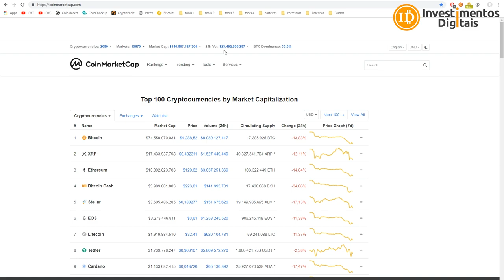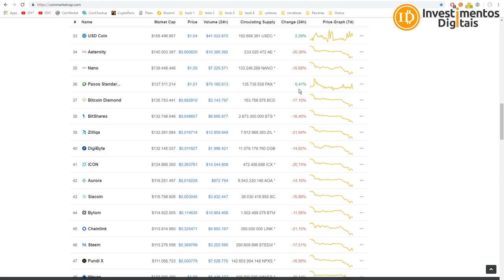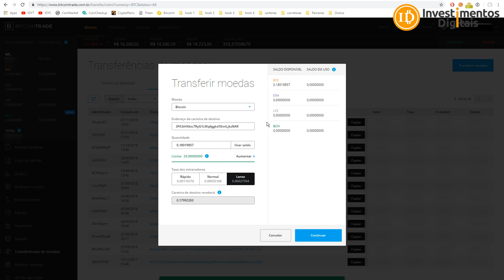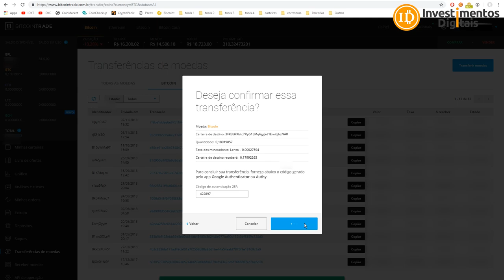BITCOIN DESABA NOVAMENTE? O QUE ACONTECEU ? É O FIM ?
A Intercontinental Exchange (ICE), proprietária da Bolsa de Valores de Nova York (NYSE), anunciou nesta terça-feira (20) que adiaria o lançamento de seu muito aguardado derivativo do mercado futuro de bitcoin pelo menos até 24 de janeiro de 2019.
Esse novo produto da bolsa estava programado para entrar em operação na ICE em 12 de dezembro, proporcionando aos investidores americanos a primeira oportunidade de negociar um contrato futuro de criptomoeda estabelecido em um mercado respeitado e regulamentado.
Link da Atar R$ 159 com frete grátis!
Evento Ecossistema Dia 01 Dezembro
​Compre Bitcoin / Ethereum / Litecoin / Bitcoin Cash na BitcoinTrade
Sua Conta em Dólar na Nuvem
INVESTIMENTOSDIGITAIS
Smart Cash - A Moeda Inteligente !
Grupo FREE Investimentos Digitais
CAMPANHA APOIO AO CANAL (ACESSO AO GRUPO PREMIUM)
Para Ajudar com NANO:
xrb_1zy6tte6yd4et5jsw5xjdxiapn4pqoti1nrm175k6te9b1eobt6fyb3f3qy4
Para ajudar o canal diretamente, endereço bitcoin:
16UPm99VYNS5hfQyecPDZFBAzL6GMmauv5
Para ajudar com Litecoin:
Li9eEi8eLgFg6Ub1jGyp6Mw72uBun5HniT